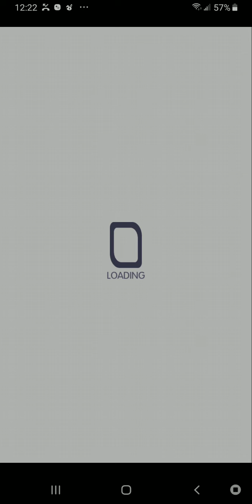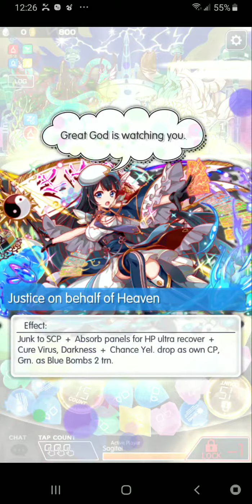Crash Fever - Tower of Four Perils (F13)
...ugh... Too many quests...

But anyway...  this vid exists because this is the first spot of trouble I ran into and I'm not 100% sure I'll finish the Tower.  This way, there's at least A vid for this.

But yeah... blue anti-virus.  I think a quick clear is very unlikely (If you think you can punch through a 90% shield like it's nothing, I'm not going to be the one to tell you no.), so nukes are out.  You'll want bomb drop (plus blast boost if you can get it), some junk mitigation (enough to clear it when it pops up, but you don't need a full team of it), and the ability to clear a screen full of timers (lasers, timer absorb, timer multichain,  etc).  Fever and panel conversion is disabled early on, so don't rely on them (especially for the timers).

The stage itself is... uncomplicated.  All the enemies atk with the same pattern.  They put up a massive shield then generate some gimmick panels in between atking you.  Once their shield expires, they instakill you.  F1 bars 1 sets up a 99% shield, but doesn't instakill for, I think, another 4 turns after it expires.  The main wrinkle is the last bar of health on the left mob on F2.  Right before he instakills, he sets the whole stage to timers.  Another thing of note is that the attacks that absorb locked panels are weakened if the panels have low counters on them.  Even if you can't fully get them off the stage, bring those counters as low as possible.

You don't need to beat this stage to get an interesting new unit.  Climbing the tower to this point gives you access to 3 of them.  Clear floors 3, 7, and 11 4x each for the first awakening mat.  Clear floors 4, 8, and 12 to add bugs to them.  You can't actually awaken the ticket thing right now since these geniuses didn't put the proper quests out for that (seriously, why?), but still.  You can get things together now at the least.